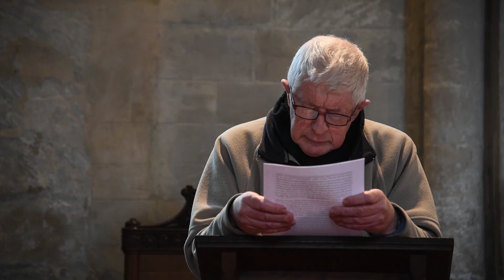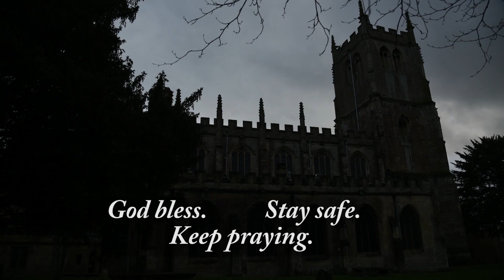Worship from St John and St Mary Devizes, 7 Feburary 2021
Worship from Devizes for the Sexagesima, the Second Sunday Before Lent, 7 February 2021.